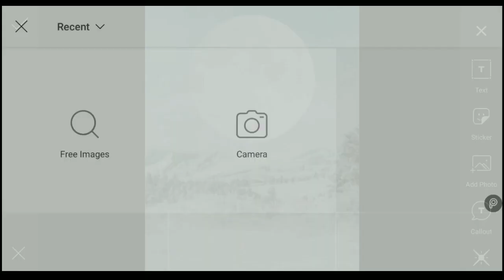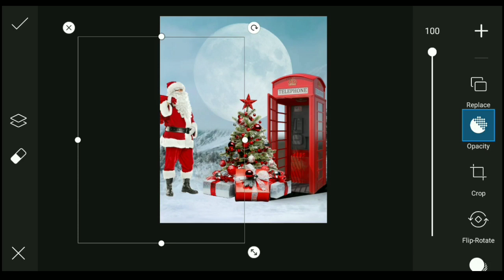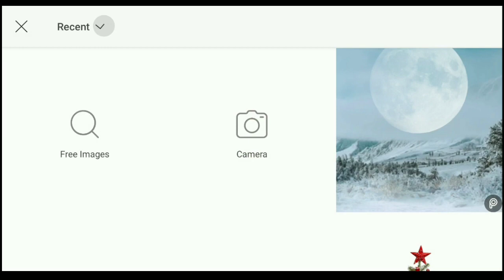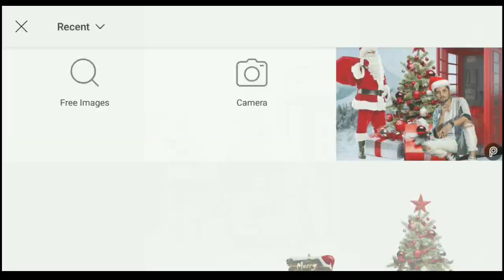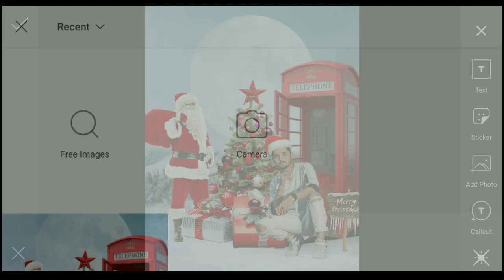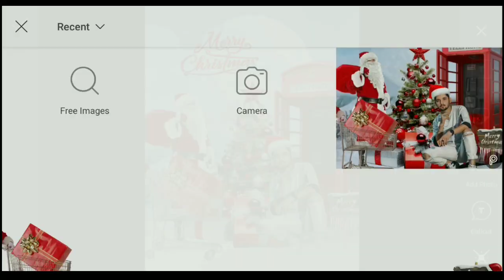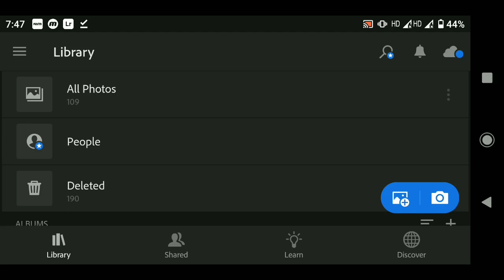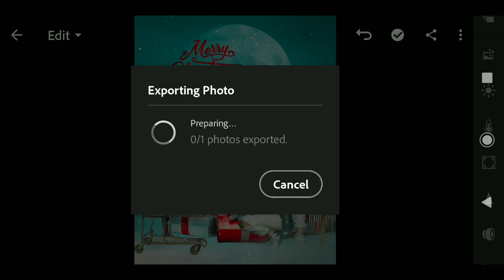Christmas Photo Editing | Merry Christmas Photo Editing | New Year Photo Editing 2021 Photo Editing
Christmas Photo Editing || Happy New Year Photo Editing || 2021 Photo Editing || Merry Christmas

Christmas Photo Editing || Marry Christmas Photo Editing PicsArt || Happy New Year Photo Editing

Merry Christmas Photo Editing PicsArt - picsArt Christmas photo editing

     ‼️‼️‼️Hello Guys‼️‼️‼️‼️

1) PicsArt photo editing
2) Instagram Viral Photo Editing
3) Snapseed Photo Editing
4) PicsArt Background Change Photo Editing
5)Viral Editing
6) Stylish Photo Editing
7) Background Remove
8) Photo Editing
9) Vijay Mahar photo editing
10) Creative photo editing
11) Manipulation Photo Editing
12) Dusre ki photo pe apni gardan kaise lagye
13) Kisi ke bhi photo pe apna chahra kaise lagye
14) Add To Face
15) Christmas Photo Editing
16) New Year Photo Editing
17) Happy New Year
18) Happy New Year Photo Editing
19) PicsArt New Year Photo Editing
20) New Year Photo Editing PicsArt
21) 25 December
22) Happy New Year Photo Editing Manipulation
23) 2021 Photo Editing
24) happy new year 2021 photo editing